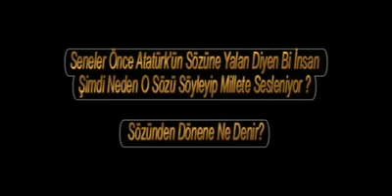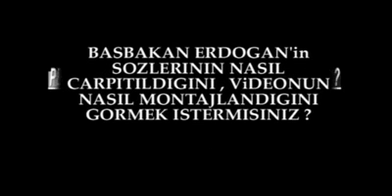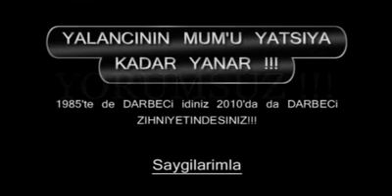Kemalistlerin Kırptığı Video